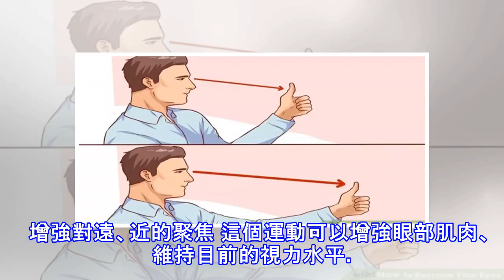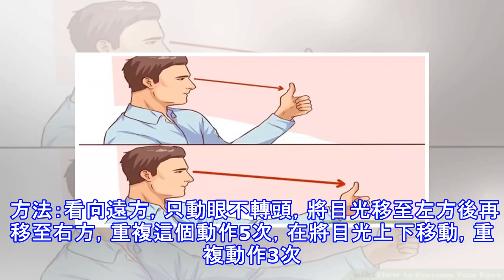神奇寶貝抓到了，視力也被手機抓走了！快來學學「眼球運動」，保護靈魂之窗！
加入好友，分享好文給親朋好友！ -- 根據《wikihow》網站的報導。 人們為了維持身體健康，再累再忙也願意擠出時間去運動。但你知道其實眼睛也可以運動嗎？眼球運動用意在於幫助增強眼部肌肉、聚焦力、靈活度以及刺激大腦的視覺中心。雖然科學尚未證實眼球運動能夠增強視力，但它能幫助抵制視力的惡化、舒緩眼睛疲勞，是當今3C不離手的現代人最不可或缺的一項運動之一。   增強對遠、近的聚焦 這個運動可以增強眼部肌肉、維持目前的視力水平。 方法：以坐姿或站姿面牆，離臉部距離約25公分的地方伸出大拇指，並在1至3公尺處放置一樣物品，注視遠方物品10到15秒後將視力轉移到大拇指上，依此動作重複5次。     ...